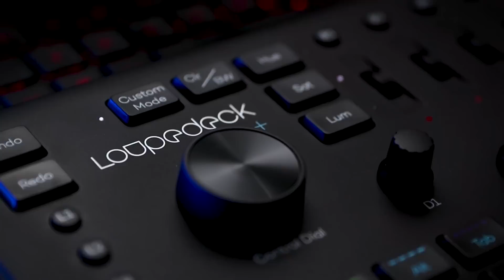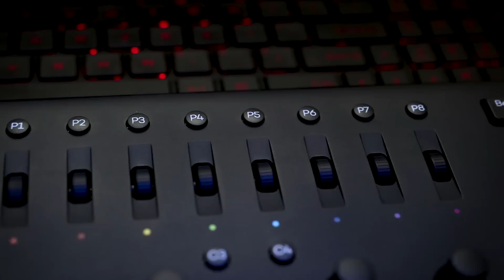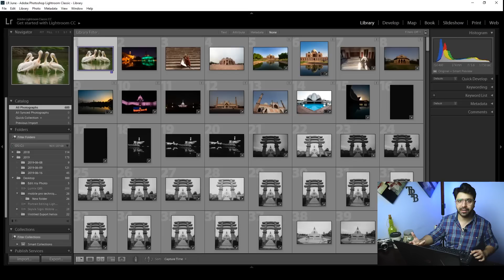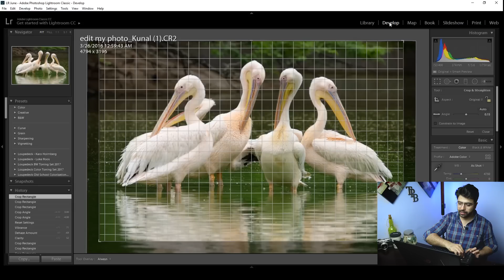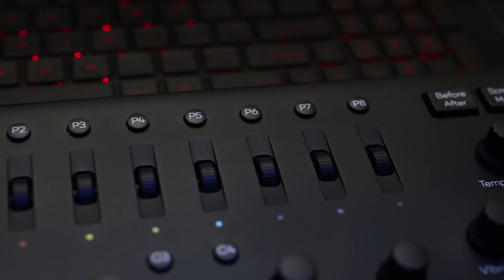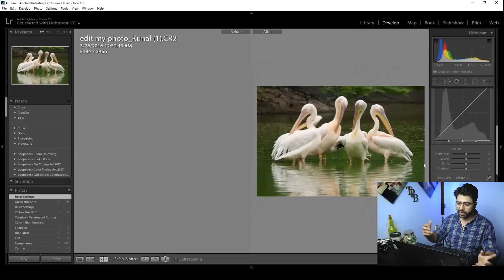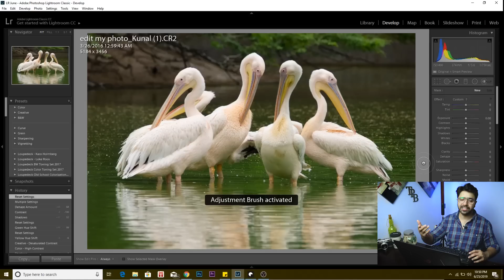Now Edit Photos in Lightroom & Photoshop Within Seconds: Loupedeck+ Review